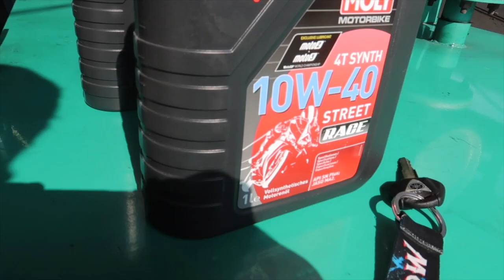Yamaha R1 50 hazar lag gaye 😯 | Kharcha | New Superbike 1 week 😍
RIDE on my beast Yamaha R1 for her service and it turned out to be ...
guessing new superbike ...

Hi! I’m BARON ALPHA. I love bikes and I have a Yamaha R1 and Yamaha R15.